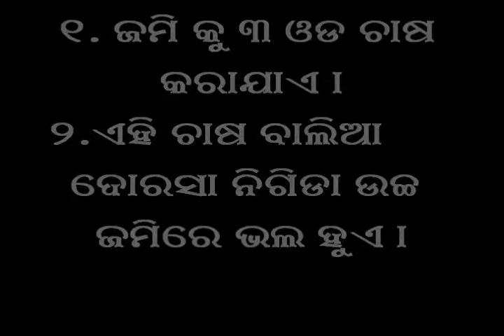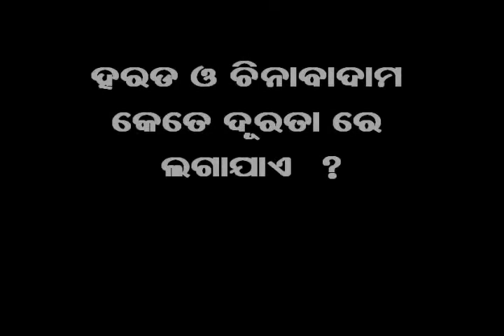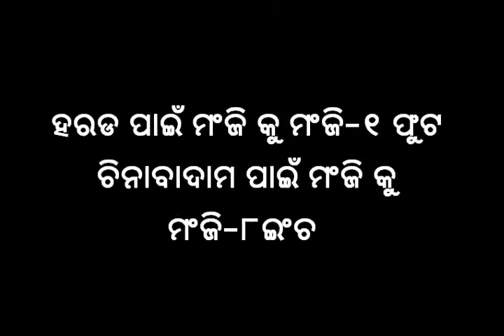Mixed cropping of groundnut and Arhar_Odia_VARRAT_Keonjhar_Odisha